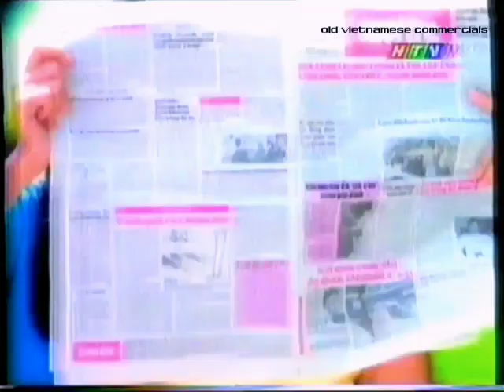Dầu gội Essential 20s - Vietnam, 2000